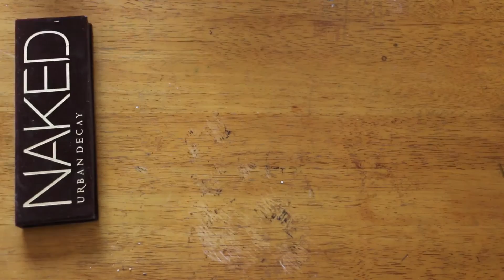Makeup Collection 2016!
so one of my viewers says that she want to see my collection so here you go!

edited and filmed by Vilincia

Feel free to suggest videos for me to make :)